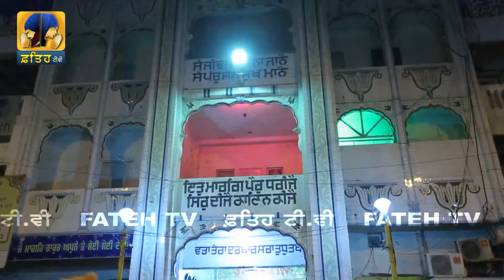Fateh Tv | Bhai Balwinder Singh Ji | Mil Mere Preetma Jiyo | HD